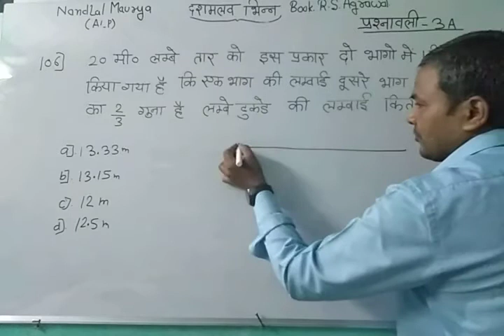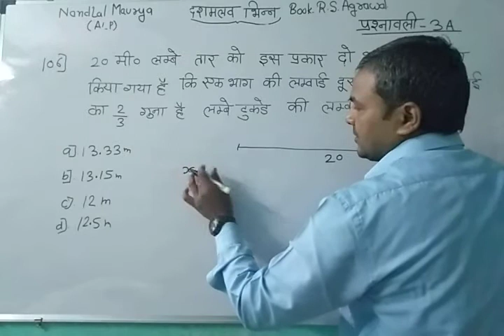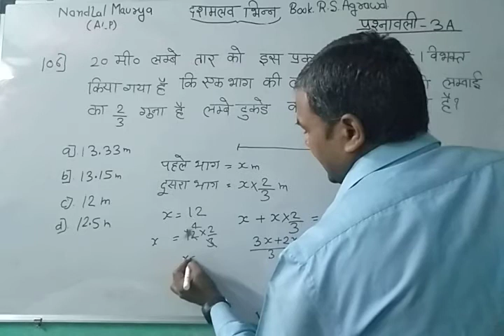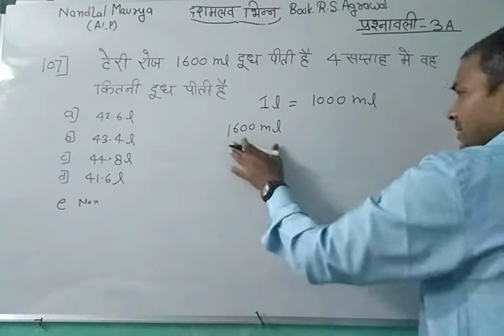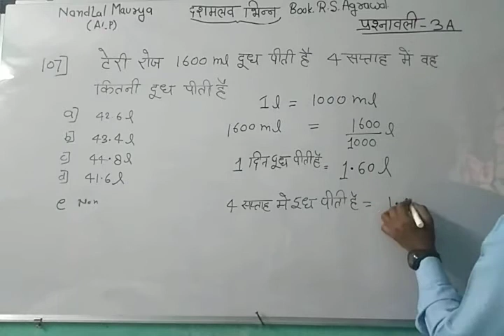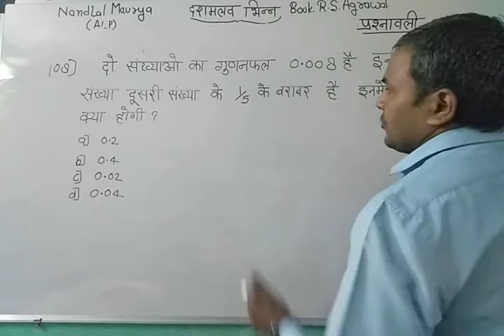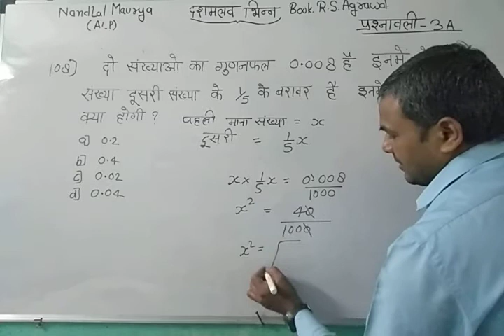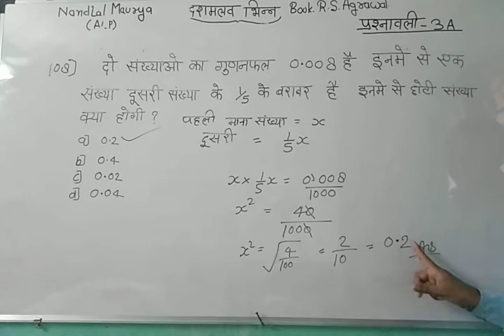प्रश्नावली 3A दशमलव भिन्न Q 104 से108 तक सल्यूशन